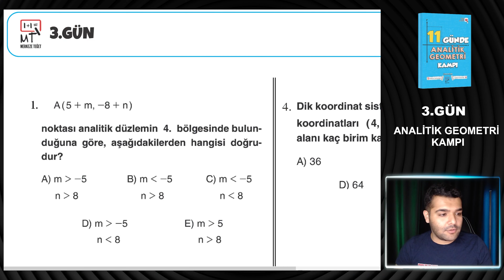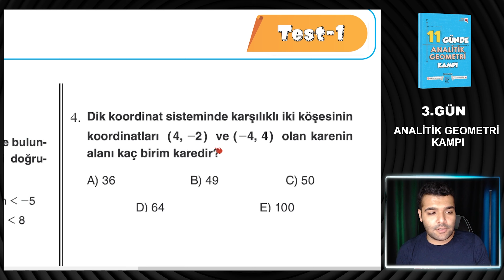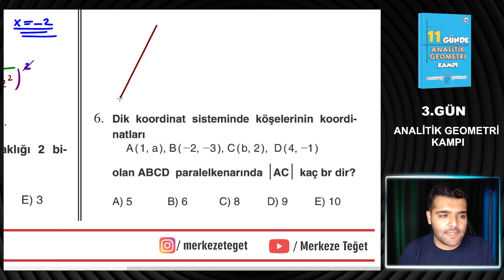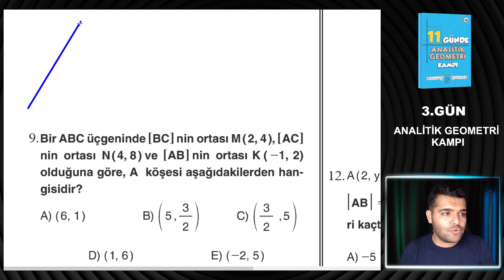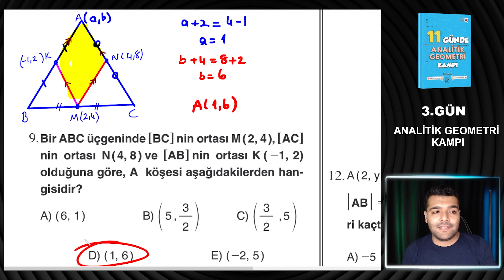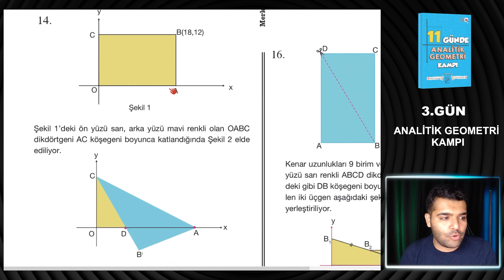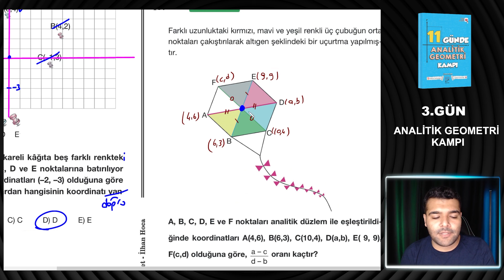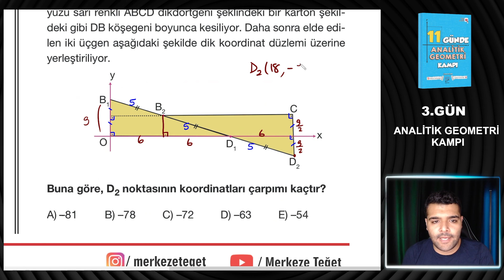11 Günde ANALİTİK GEOMETRİ KAMPI / 3.GÜN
Telegram ve instagram sayfamıza davetlisiniz;